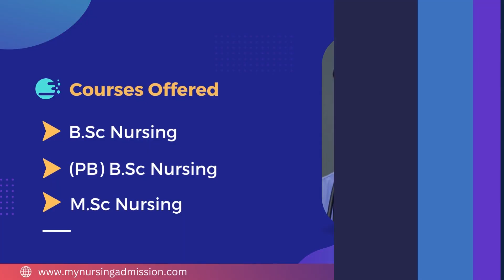Josco College of Nursing - Alappuzha | Nursing Colleges In Kerala | mynursingadmission.com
Josco College of Nursing was established in the year 2005 at Edappon in Alappuzha District. The College offers 4 year BSc Nursing course with an annual intake of 60 seats , Post Basic BSc with an annual intake of 40 seats and MSc Nursing with an annual intake of 18 seats in 5 specializations. The College , Hospital and Hostel are in the same Camps . Dedicated and expert staff are conducting the classes. Strict and disciplined atmosphere maintaining in the campus. Admission is only for Girls who have secured 50% or above in Physics ,Chemistry & Biology . One of the Student Secured 1st rank from KUHS for P.B.BS.c Nursing in 2017/2018.